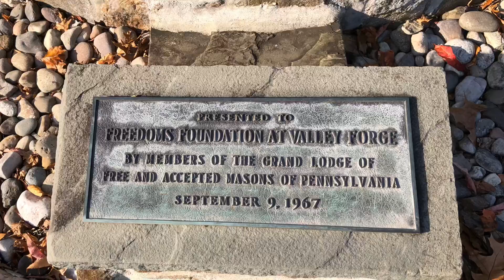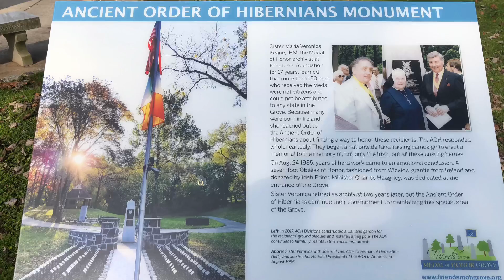Veterans Day 2019